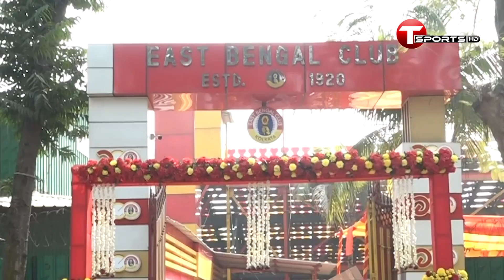দুই ক্লাব মিলেই এশিয়ার এলিট ফুটবলে জায়গা করে নেওয়ার পরিকল্পনা | T Sports